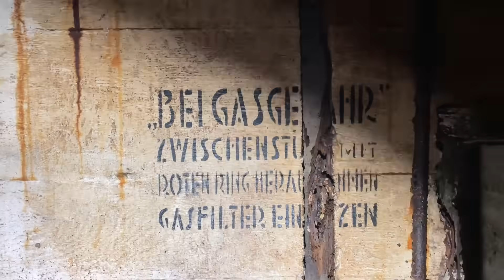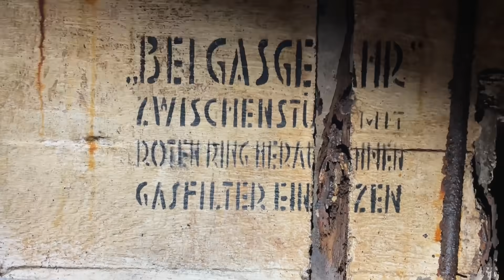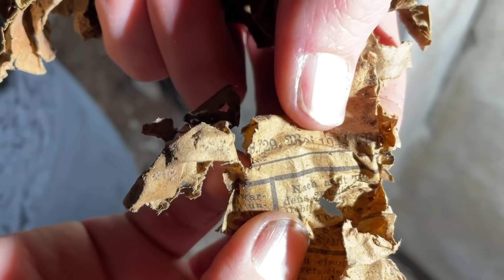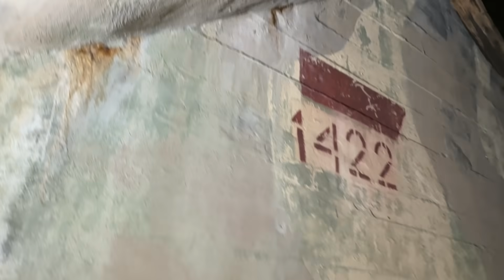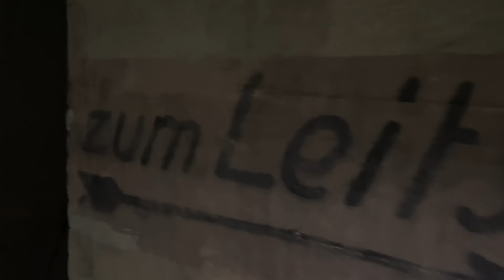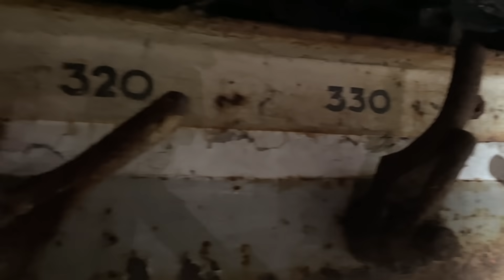Het grote bunker avontuur met een verborgen put van 5 meter diep!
Brian en Sio gingen op zoek naar WWII bunkers en vonden onverwachts een super spannende 5 meter diepe put en legde dit vast in een vlog. Ben jij nieuwsgierig? Kijk nu snel de aflevering en laat weten wat jij er van vond? Weet jij nog spannende of gekke locaties neem contact met ons op per e-mail. Groetjes WatchDutchMD